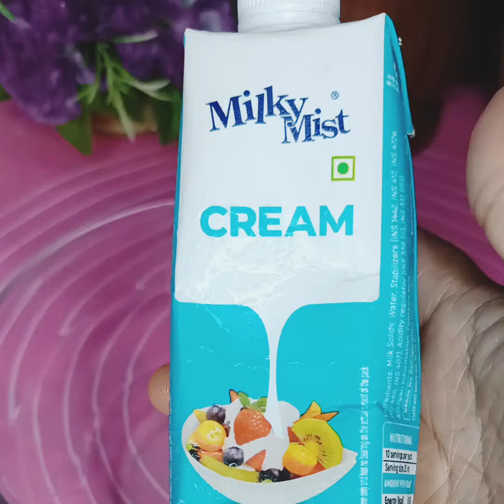പെരുന്നാളിൻ ഉണ്ടാകാം അറേബിയൻ മധുരം easy tasty yummy arabiyan bread pudding eid special